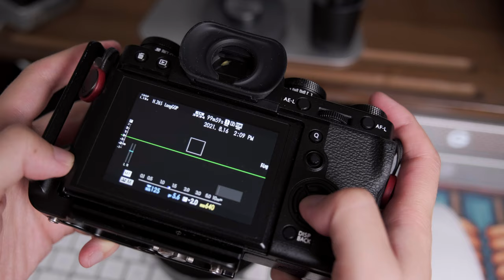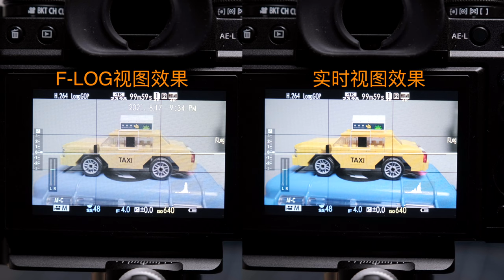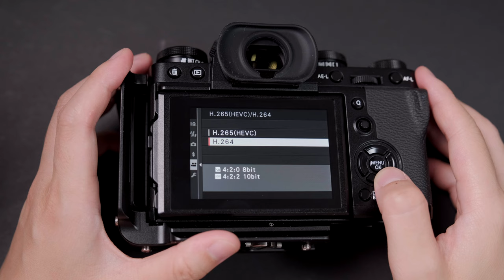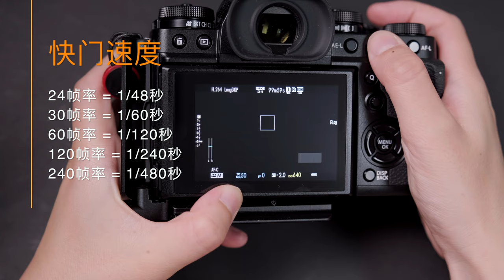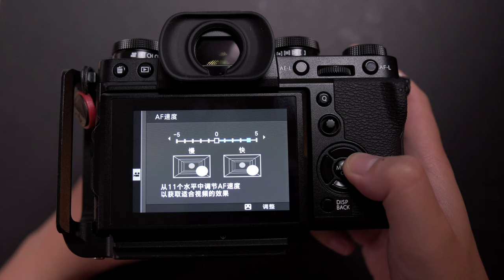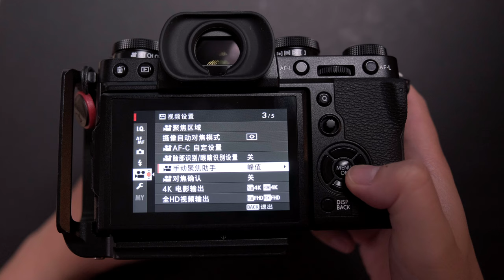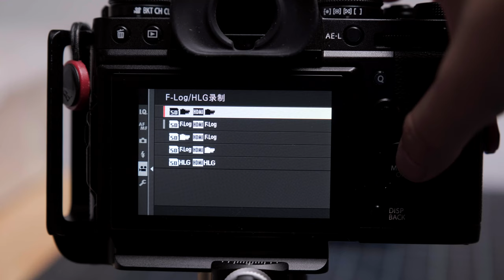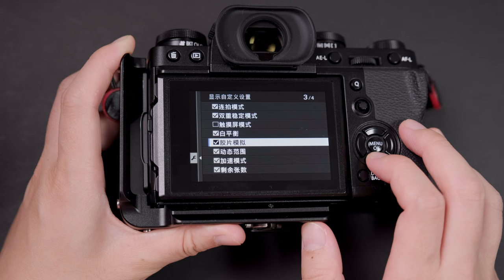【富士开小灶】富士相机拍摄视频的菜单设置和相关问题解答 - 富士新手教程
本期内容目录：
0:00 前提介绍
1:13 视频输出格式
4:13 视频画质
5:14 直出胶片视频效果
6:19 摄像模式
9:50 快门速度参数设置
11:04 全HD高速录制
13:03 锐度和降噪
13:58 对焦模式
16:25 手动对焦模式
17:19 有用的辅助功能
18:43 视频相关问题解决